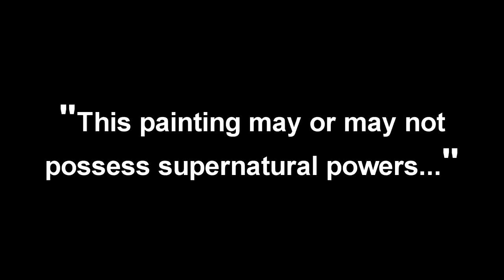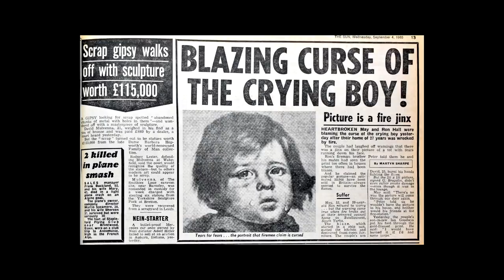Haunted Paintings That Can't Be Explained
According to legend, there are a number of haunted and cursed paintings in the world. Some are of mysterious origins while others were created by famous painters. What links them however is the belief that some kind of paranormal force is attached to each painting.

►Timestamps
0:50 - Zdzislaw Beksinski
2:24 - The Hands Resist Him
4:06 - de Galvez Portrait
5:08 - Crying Boy Paintings